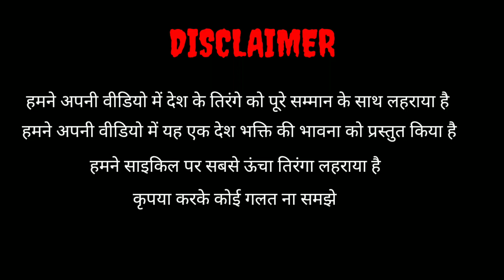साइकिल पर लहराया world's tallest 🇮🇳 flag [TRX]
Hello
guys I am TRX
I am making experiments videos
My  content is safe and good for everyone
so guys enjoy my video
I perform  experiments with safety equipment
Please guys don't try at your home 🏡

1K TARGET IN THIS MONTH  😊

HAPPY INDEPENDENCE DAY ALL INDIANS

साइकिल पर लहराया अब तक का सबसे बड़ा Indan तिरंगा 🇮🇳🇮🇳
SORRY FOR LATE UPLOAD VIDEO BECAUSE
SOME PROBLEM 😔😔

good flags#flags in India# 15#1ksubscribers

India
fly in small boat
India new flag
Indian flags
I Lal kila India Ka jhanda lahrate hue
Lal kile mein jhanda lahraya
15 August
15 August special video
15 August school danceschool dance performance
15 August performance in Lal kila
15 August performance in India
15 August celebration India
August viral video
Indian flag
experiment with
Indian experiment
indan cycle per le Tak ka Sabse uncha jhanda
world biggest flag
India make world biggest flag
India make good flag on world
77th independence day

song use  background channel link